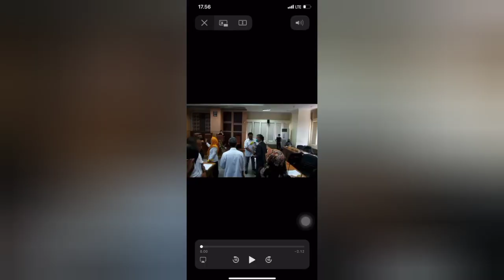Anggota DPRD Sulsel Nyaris Adu Jotos